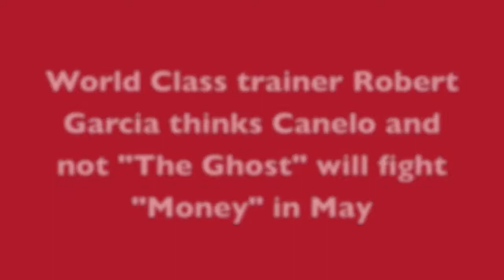Robert Garcia believes Mayweather-Pac-man will not happen nor "Money" vs. Guerrero.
If Floyd Mayweather Jr. does fight on May 5th, as his schedule has provided enabling him to stay out of jail for a while...the opponent will be Canelo Alvarez according to World Class trainer Robert Garcia.  The Oxnard based former World Champion has taken on the challenging task of rebuilding the career of Kelly Pavlik despite his troubles, as he continues to guide Nonito Donaire toward the top of the pound for pound rankings.  Garcia chimed in on Mayweather at Saturday's workout featuring Nonito in San Carlos.  Convinced Pac-man v. Floyd will never happen, he also dismissed Robert "The Ghost" Guerrero as a potential opponent for Mayweather on Cinco de Mayo in Vegas.  His reasoning...Floyds wants a less dangerous opponent, a foe who is not a southpaw, and ideally an inexperienced challenger like Saul Alvarez who at 21 has conquered all in his native Mexico, but has yet to have a defining win in the spotlight.  Would Golden Boy risk it's top marquee Mexican warrior against the recognized pound for pound best at this stage of his career?  Highly unlikely.  Putting up another GB promoted fighter in Guerrero makes more sense, but Mayweather appears cold on fighting a dangerous lefty, preferring a bigger name on the downside of his career.  Publicist Mario Serrano who touts "The Ghost" is every waking hour, thinks his fighter remains in the mix.  The vast majority of the boxing community disagrees.